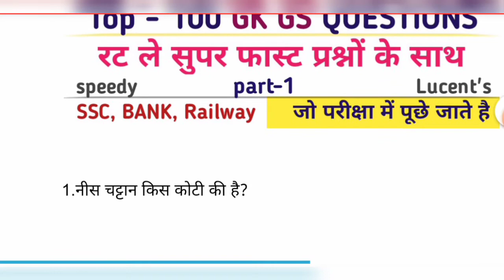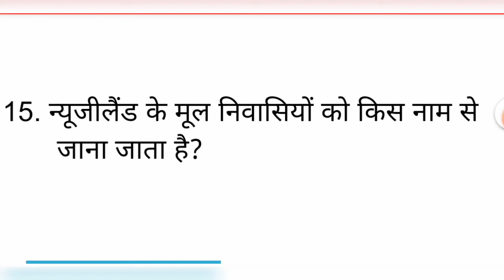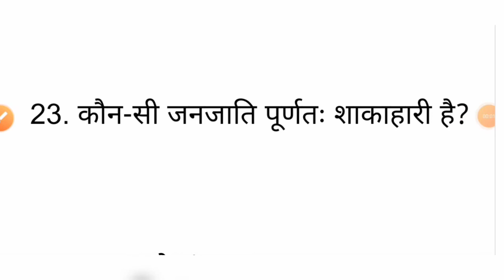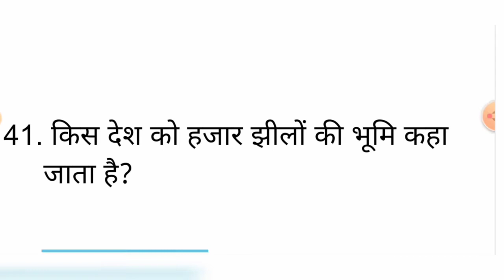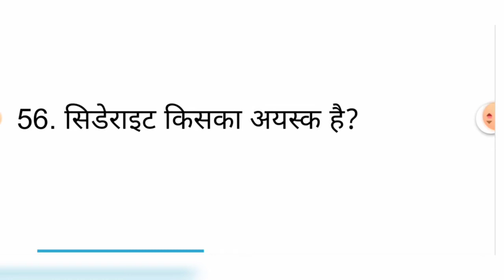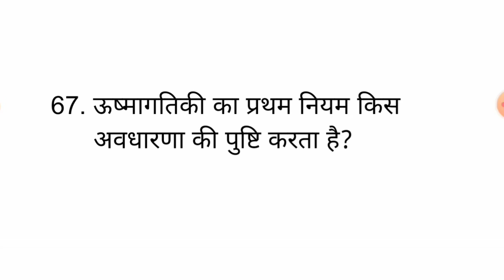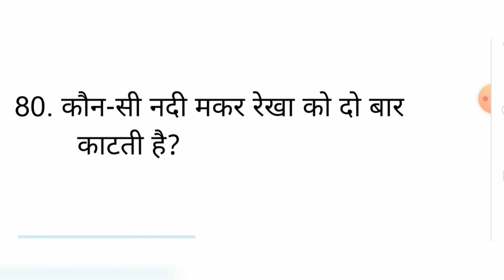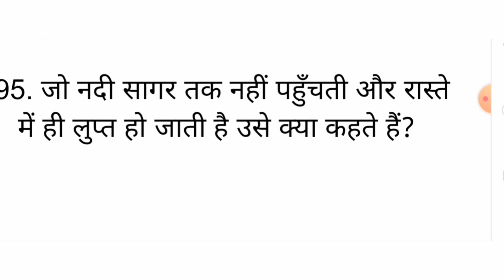Top-100 GK GS Questions।Most Important GK GS Questions।सामान्य ज्ञान।सामान्य विज्ञान।GK GS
👉STET Details:-